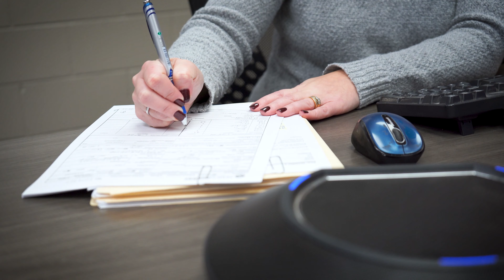2024 LWOV Awards - Jennifer Fox - Quality in Everything We Do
Described by her peers as the glue of the Great Lakes region, this year’s winner has been given a lot of different responsibilities over her 15 years at Miller Pipeline, and she’s met each new challenge head-on. Her consistency, attention to detail, and willingness to help with any project have made her an integral resource for her teammates and our customers. The 2024 Quality in Everything We Do Award goes to Jennifer Fox.